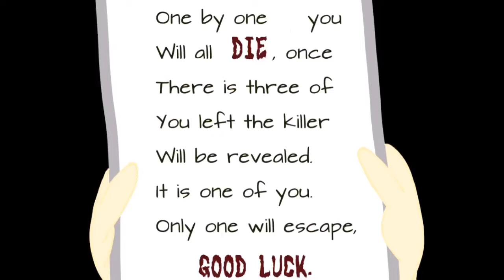The FIRST VICTIM down! Who’s next? -a gacha life murder mystery pt. 2 *Blood warning kinda*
Lol

Flame was killed! Who’s next? One by one they will all go. The last person left MUST be the KILLER! Who do you think it it is? ⬇️